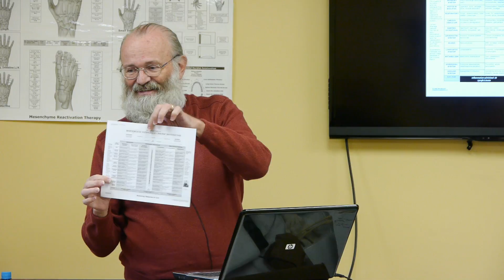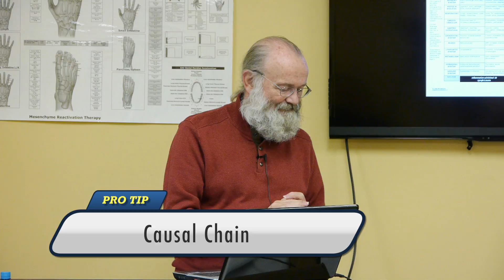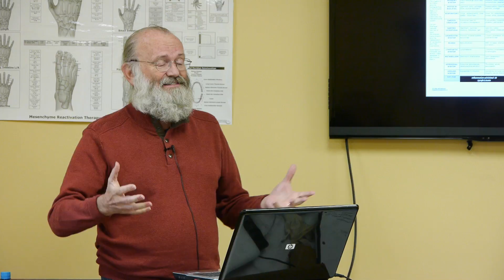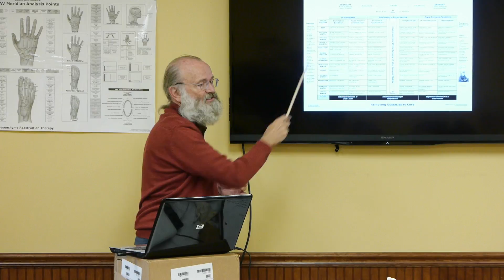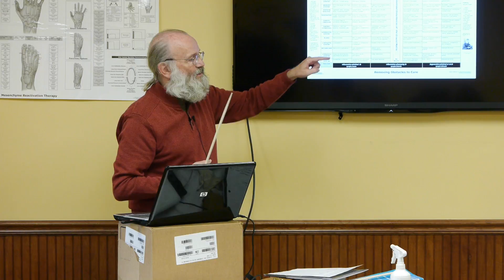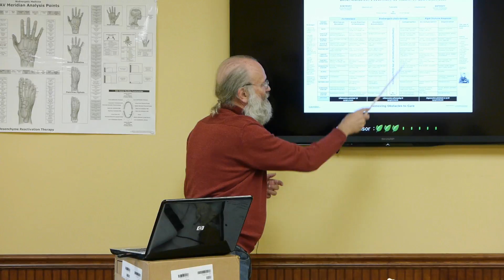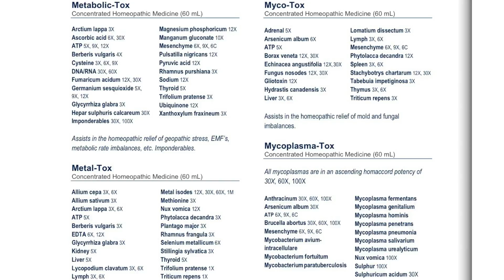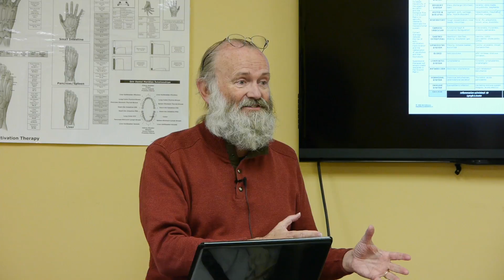Dr. Robert Cass Lecture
Dr. Robert Cass speaks at a recent Acupuncture Meridian Assessment workshop.